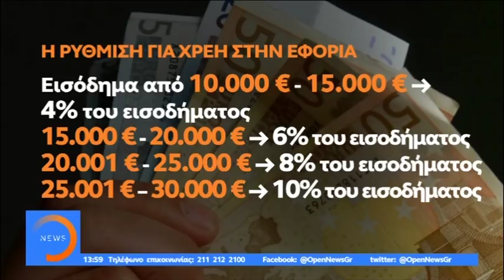Αποκλειστικό OPEN - 120 δόσεις (II)